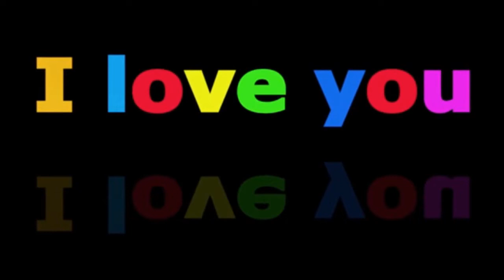cool classic beats ..classic love beasts..deep soul touching songs. Obama best songs.